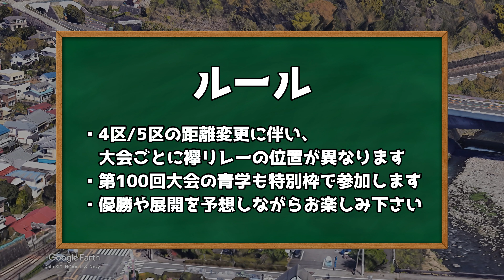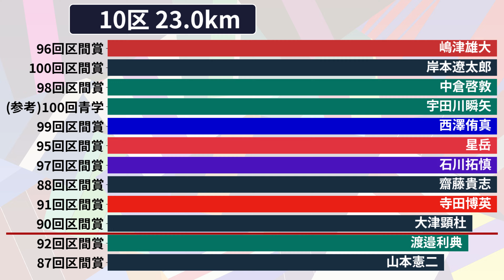もしも箱根駅伝で各大会の区間賞メンバーが走ったらどの大会が勝つ？グラフでシミュレーションしてみた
今回は、『もしも箱根駅伝で各大会の区間賞メンバーが走ったらどの大会が勝つのか』グラフでシミュレーションをしてみました！
スポーツ大学院さんに憧れて、箱根駅伝、全日本大学駅伝、出雲駅伝に関する動画をあげています。

■ 目次（Chapter）
なし

箱根駅伝 全日本大学駅伝 出雲駅伝 駅伝 区間予想 順位予想 えきでんでん
案件、コラボ依頼、各種権利者からのご連絡、削除依頼はXのDMまでお願い致します。

上記記載の素材の他、クリエイティブ・コモンズの作品を利用規約に従って活用しております。

■ 免責事項
・本チャンネルは、一駅伝ファンの運営するチャンネルであり、各駅伝関係者様や出場大学関係者の皆様、各テレビ局様とは一切の関係はございません。
・情報の正確性には最新の注意を払い運営しておりますが、誤りのある場合がございます。
・投稿内容は、投稿者の主観に基づきます。各個人や団体を批判する意図は一切ございません。コメント欄での各選手・各大学への誹謗中傷はお控えいただけますと幸いです。
・当チャンネル及びリンク先のサイトご利用時において、利用者及び第三者が被った損害に対しては、当方はいかなる責任も負わないものと致します。